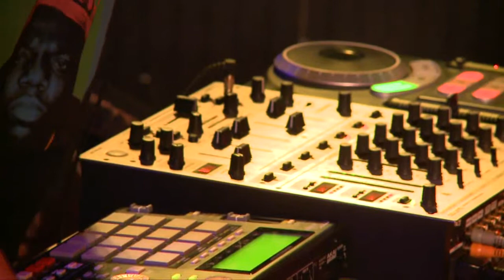Youngster Live at the Ottobar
Dance rock band Youngster playing live at the Ottobar in Baltimore City